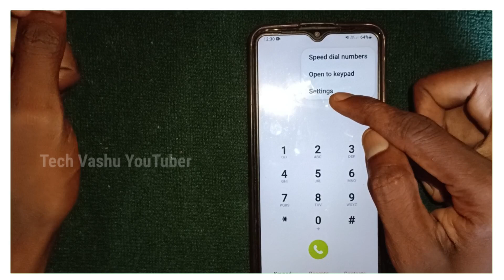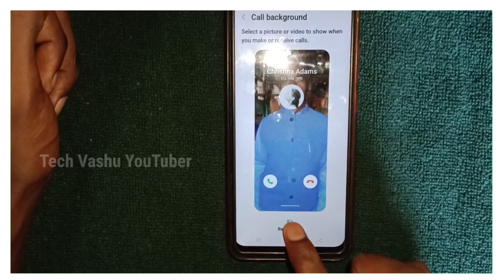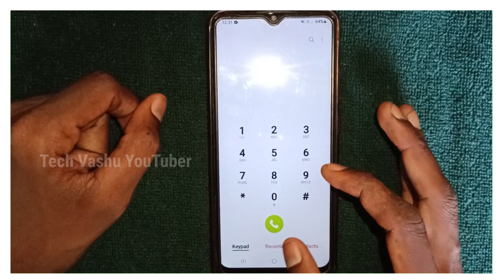Phone Dialer me photo kaise lagaye ? Apna Photo ko call dialer ki background me kaise lagaye naya